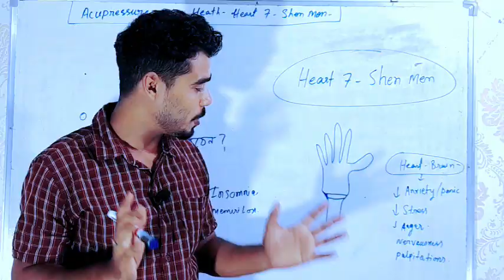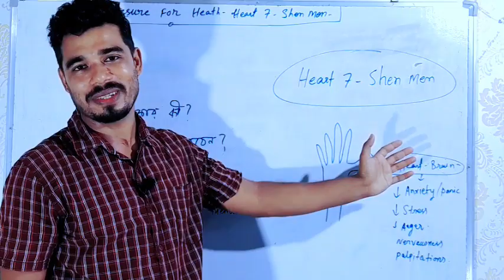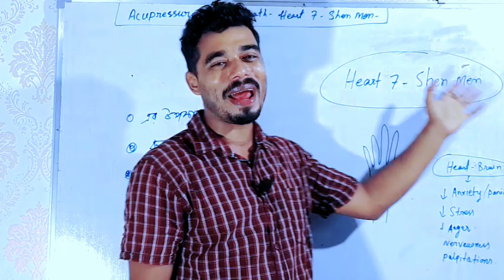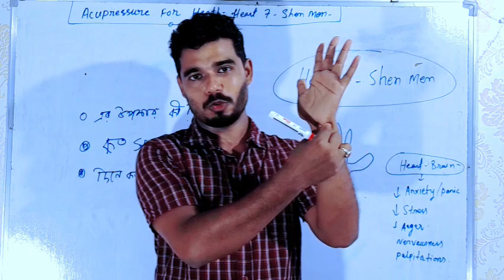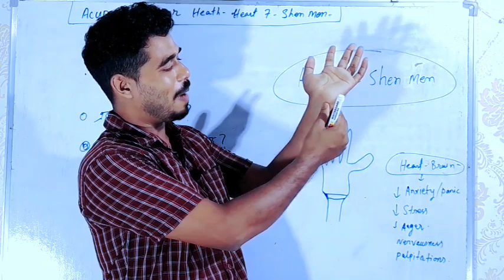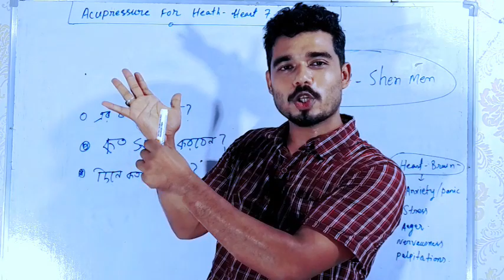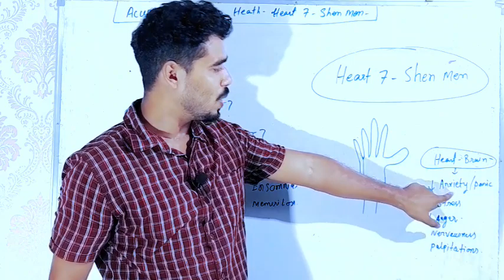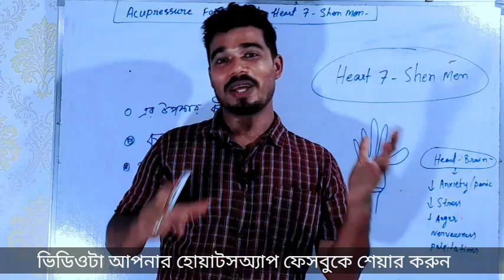হাতের এই জায়গায় মাত্র 30 সেকেন্ড পিপল তারপর দেখুন কি হয় | Accuapresure Heart 7-Shen men Point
এই ভিডিওতে আমি একটি একুয়াপ্রেসার পয়েন্ট নিয়ে আলোচনা করেছি যার নাম হল Heart 7 বা Shen Men। এটা প্রেস করে ধরে রাখলে 20 থেকে 30 সেকেন্ডের মত এবং দিনে তিনবার করলে আমাদের স্ট্রেস এনজাইটি পেনিক পালপিটেশন কমে এবং আমাদের হার্ট সুস্থ থাকেন সুস্থ থাকে।

* লিভার পরিষ্কার করার দশটি খাবার

Chapters:
0:00 Introduction accuapresure
1:00 function of heart 7-shen men points (কি কাজ করে এটা)
2:37 Heart 7 কোথায়
6:02 Insomnia
6:43 Heart 7 "spirit gate"